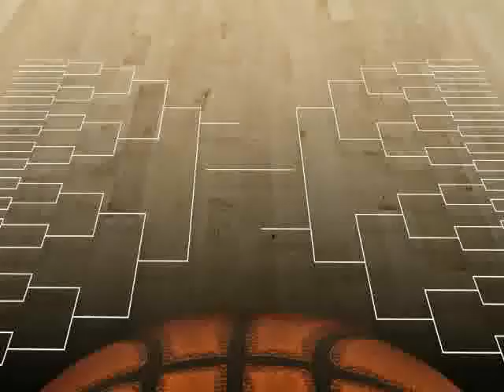Good News and Views - myinboxnews.com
small business loans and stocks up us stock exchanges moving upward trend in stock markets global economy, brackets out for march madness basketball collegiate competition, maldives into renewable energy sources completely neutral in ten years off setting carbon footprint of the island nation of maldives indian ocean, good news and views, world and national news,